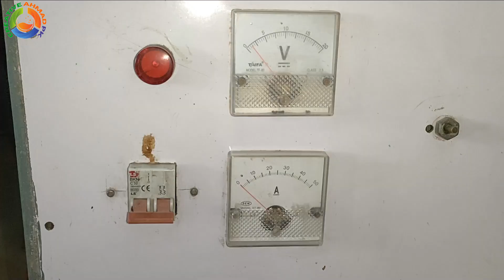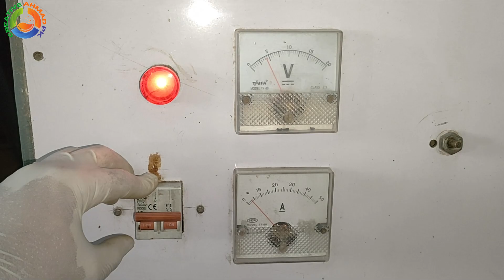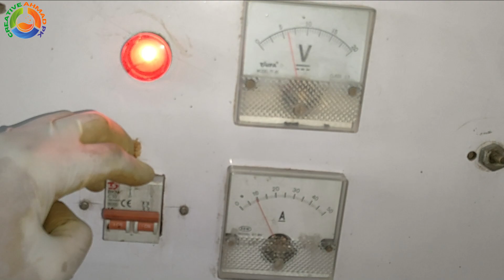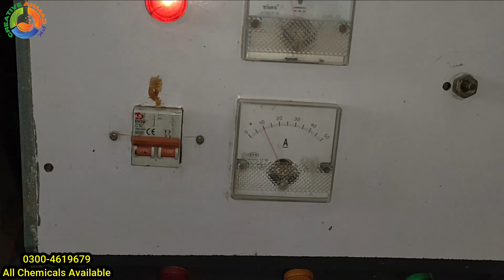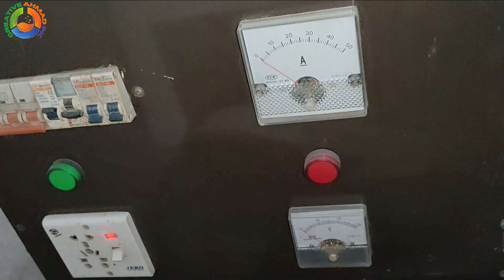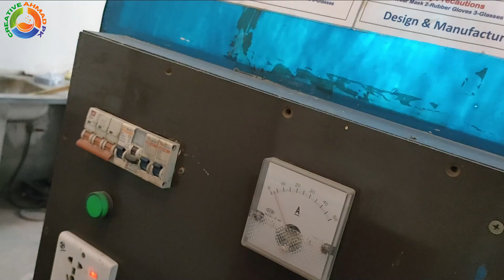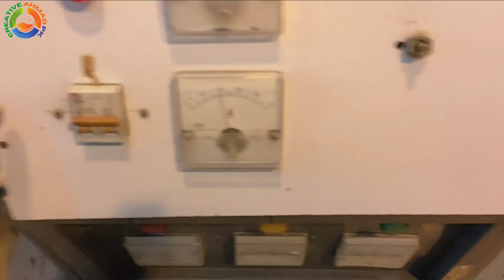Nickel Plating at home | Nickel chrome plating complete process | Step by step nickel plating proces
In this video explain complete nickel chrome plating step by step after watching this video you can easy do this at home or shop